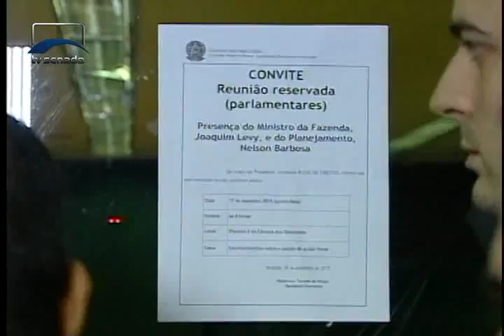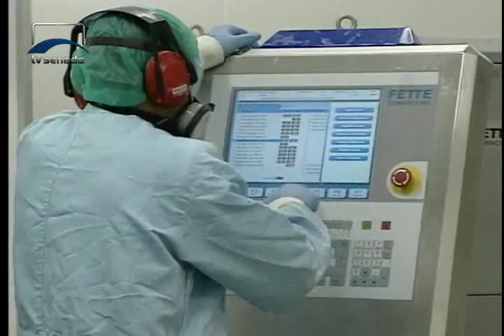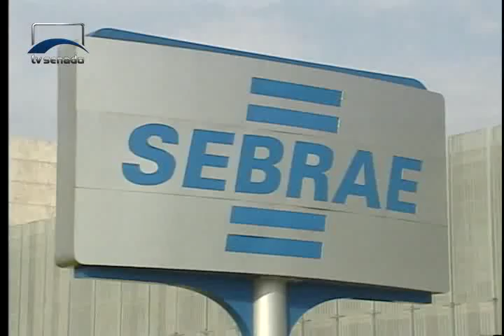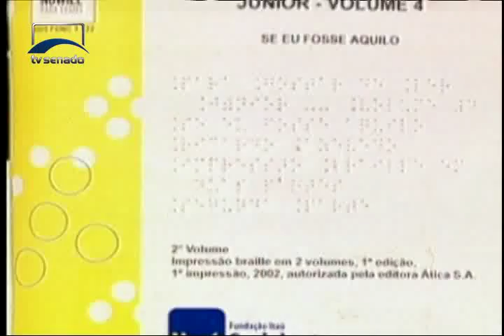Pauta da semana e reportagem sobre pacote de medidas para aumentar a receita do governo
Notícias desta segunda-feira.